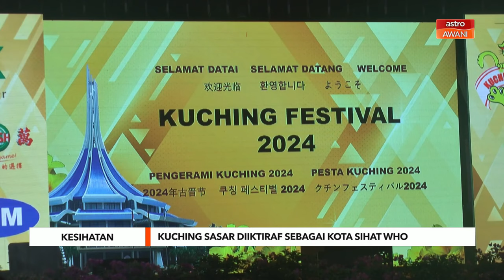Kuching sasar diiktiraf sebagai kota sihat WHO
Bandaraya Kuching disasar untuk dikenali sebagai Kota Sihat Pertubuhan Kesihatan Sedunia (WHO)